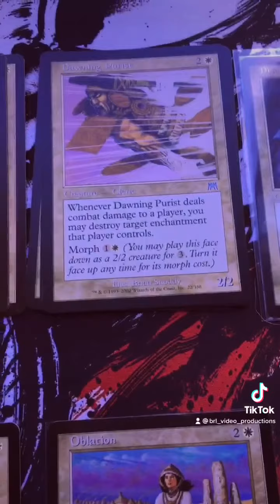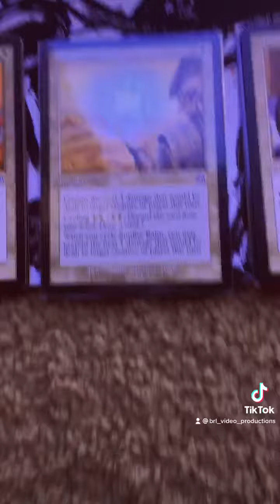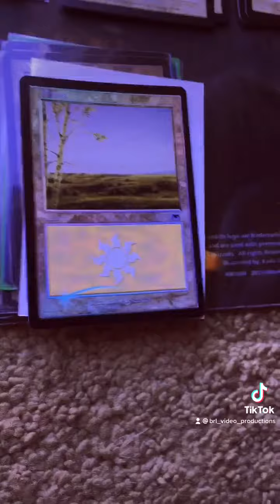MtG Onslaught white mana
I show trading cards for the Onslaught expansion for Magic the Gathering.